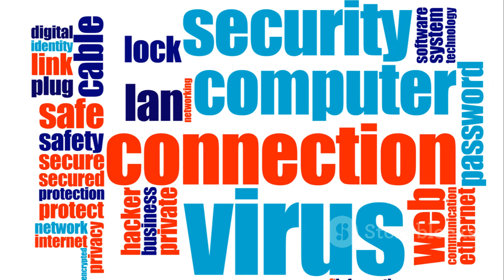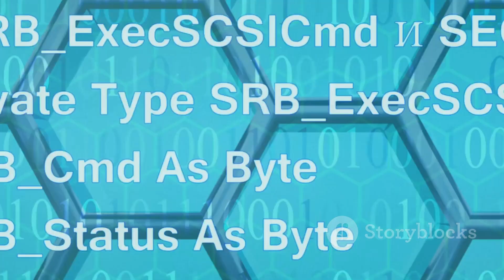Hacker Hoodie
In this video, we invite you to explore the exciting world of cyber security with us.

Get ready for a comprehensive introduction to key concepts, latest trends, and essential tips to stay safe online. Join us on this educational journey as we uncover the importance of cyber security in today's digital age.

00:00 The Digital Fortress
00:15 The Interconnected World
00:31 Cyber Threats in Daily Lives
00:50 The Silent War
01:03 The Complex Tapestry
01:17 The Digital Armor
01:34 The Journey Begins
01:46 Knowledge is Power
02:01 Stay Informed
02:10 Take the First Step